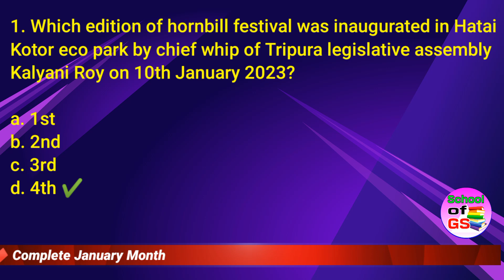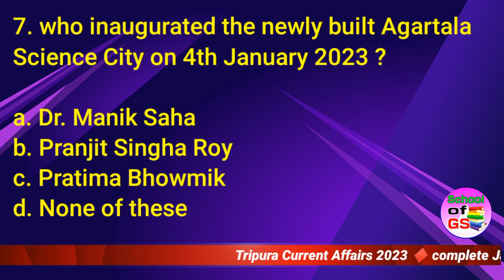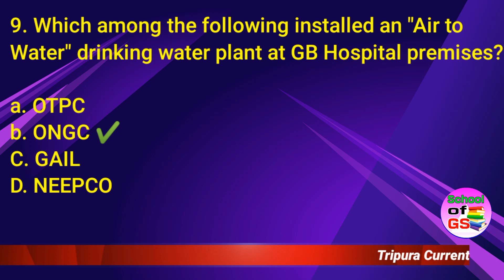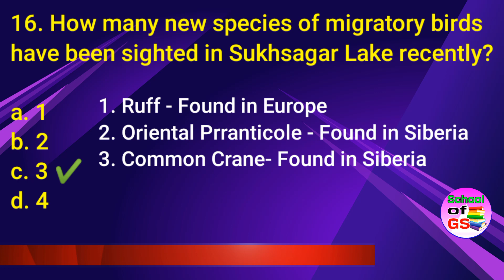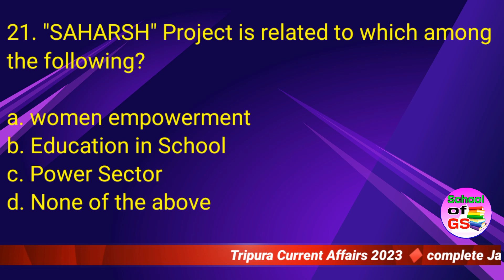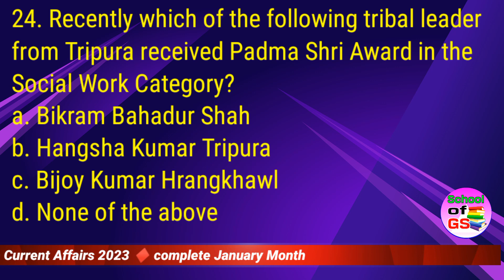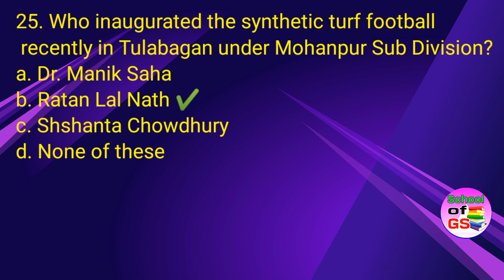Tripura Current Affairs January Month 2023 | TPSC /TCS-TPS/ JRBT/ LDC /ICDS/ Panchayat Officer